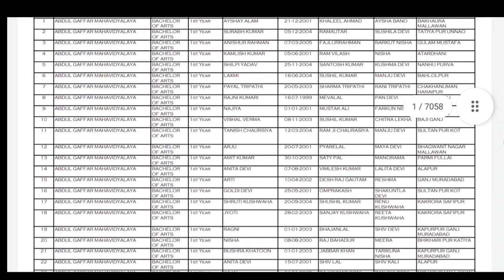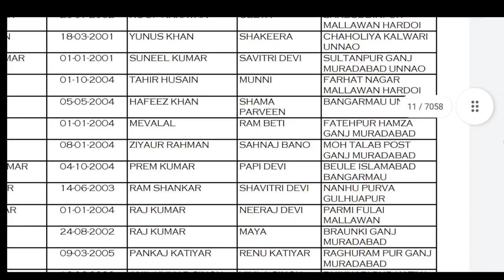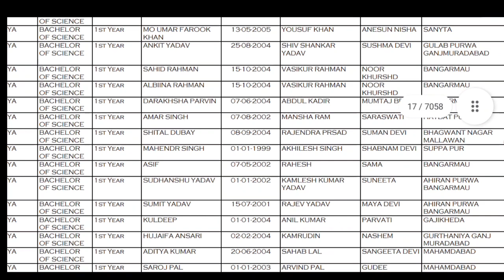UP Free tablet List 2021 || उत्तर प्रदेश फ्री टेबलेट लिस्ट हुई जारी || up free tablet smart phone 😀😀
2nd phase Distribution kab se hoga
free tablet list kaise dekhe
free tablet 2nd phase distribution kab se hoga